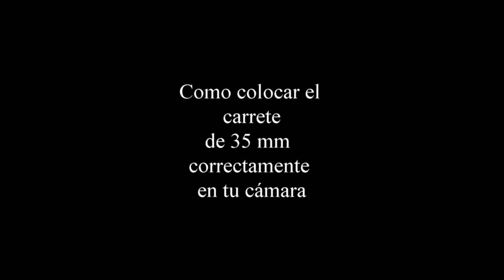How To Load 35mm Film Konica T4 2017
Este es un pequeño video sobre la forma correcta de colocar un carrete en tu camara reflex facil y sencillo, la idea es colocarlo rapido y asegurarse en lo posible de que no se va a soltar.